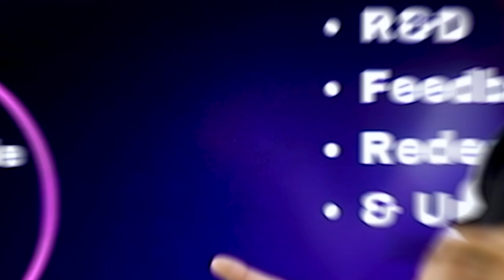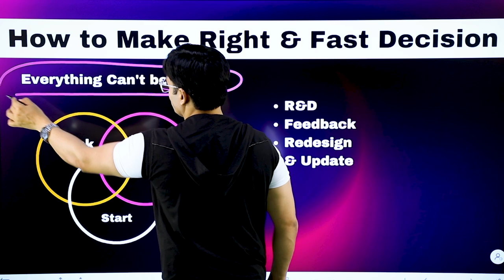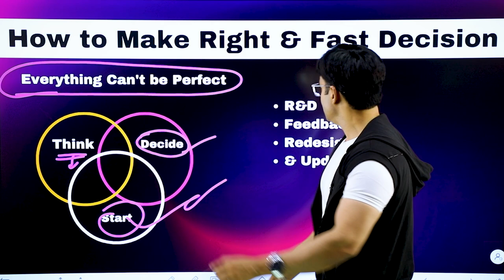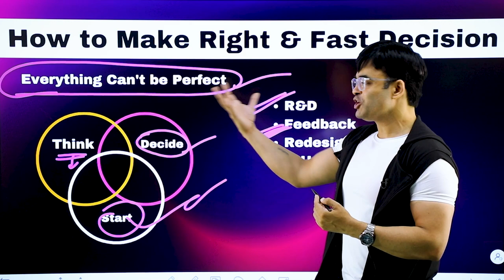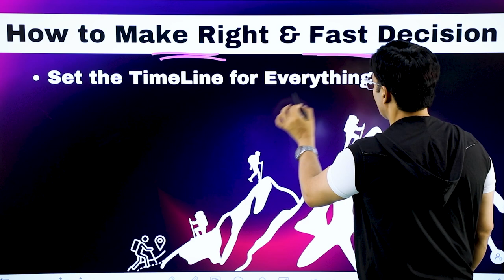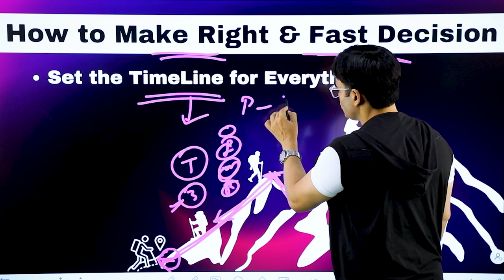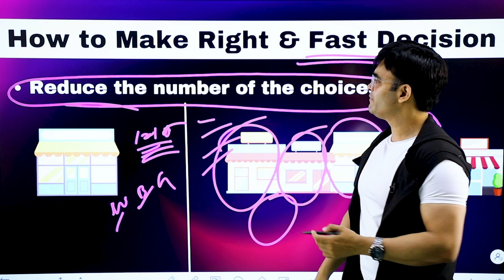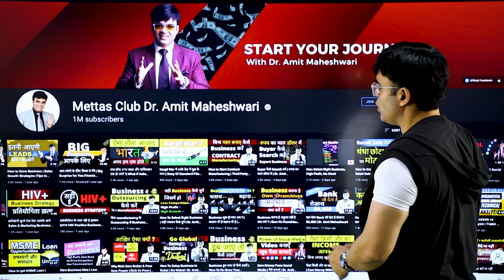How to Take the Right and Fast Decisions.| सही और जल्दी निर्णय कैसे लें ?| Dr. Amit Maheshwari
In This Video Dr. Amit Maheshwari Sir Is Telling You About How to Take the Right and Fast Decisions.